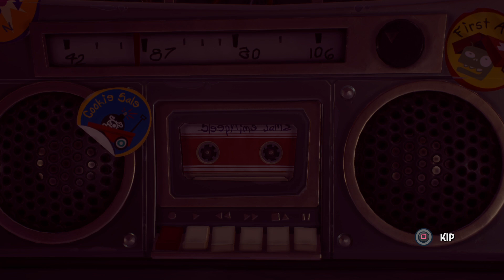Plants vs. Zombies: Battle for Neighborville we defeated 3 Bosses